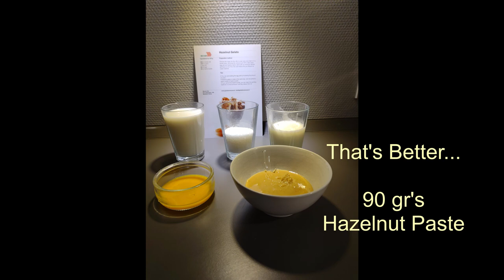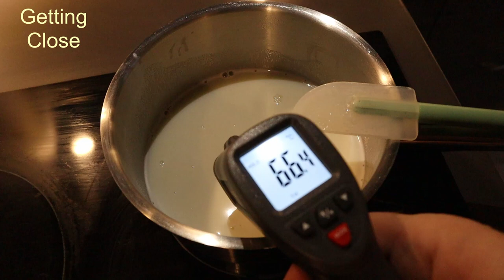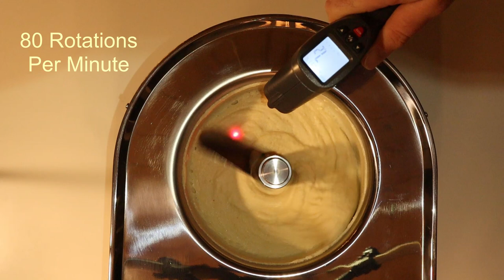Hazelnut Gelato | Ice Cream on the Musso 4080 ice cream machine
Let's make - Hazelnut Gelato /Ice Cream

In this video we will be making a batch of Hazelnut Gelato /Ice Cream.

Ingredients:
200ml Whole Milk
100ml Cream
1 Egg Yolk
80g Sugar
90g Hazelnut Paste

The Machine we are using to churn the Gelato/ IceCream is a Musso 4080. It rotates with 80 rotations per minute whipping a lot of air into the Cream which gives it a very smooth and nice texture. Truth be told, we havent seen any IceCream storebought this good.. It is really amazing.

this leads you to the 110V version
this leads you to the 220V version